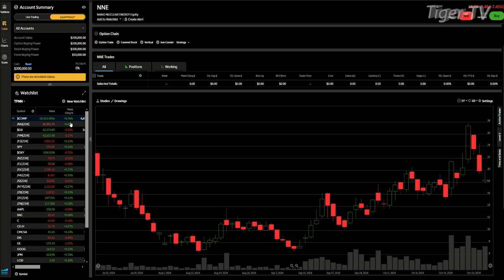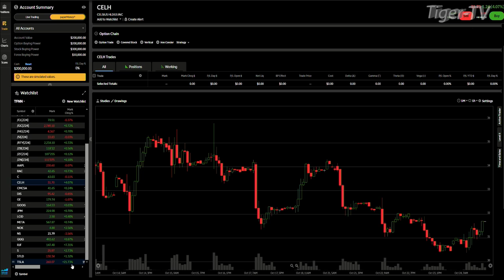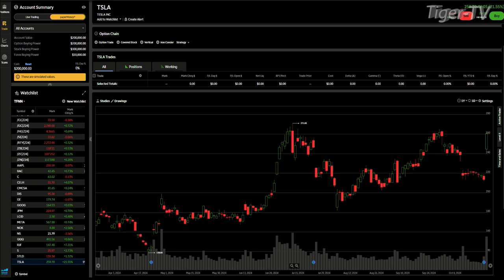October 24th, 4PM ET Market Update on TFNN - 2024